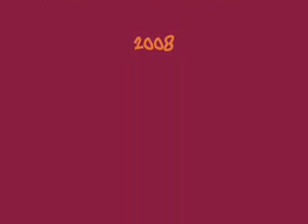Taste Of Brazil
Embrace Chicago's most sensual Samba girls in full costume
see the bucket boys, Capoeira demonstrations, B-Boys as well
as a full Brazilian band and let Edilson Lima teach you to samba